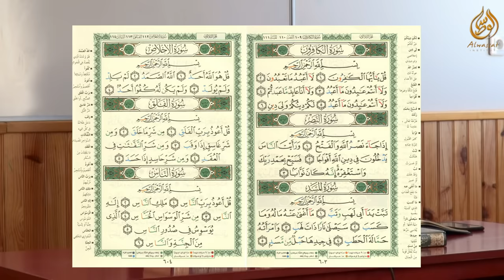COURS DE TAJWID 1/5 - Pr Rachid ELJAY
TU POURRAS ENFIN PARLER ET COMPRENDRE L'ARABE